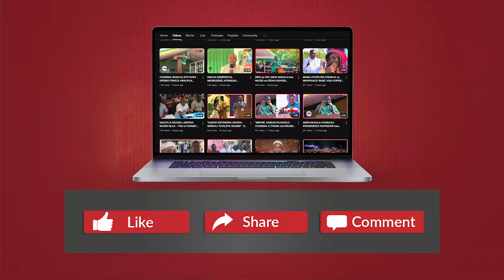BoT na TRA KWENYE MEZA MOJA na WADAU wa HUDUMA za KIBENKI NCHINI....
JIUNGE NA GROUP LETU LA WHATSAPP UWE MWANAFAMILIA WA GLOBAL TV NA UTUTUMIE HABARI ZA MTAANI KWAKO